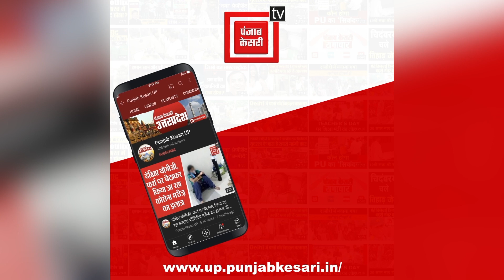रामपुर में अतिक्रमण को हटाने आए सरकारी अमीन से मारपीट, पुलिस ने 5 लोगों को किया गिरफ्तार